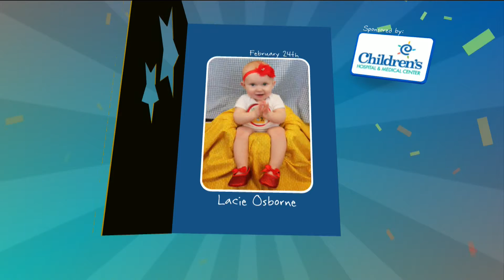First Birthdays, 2-24